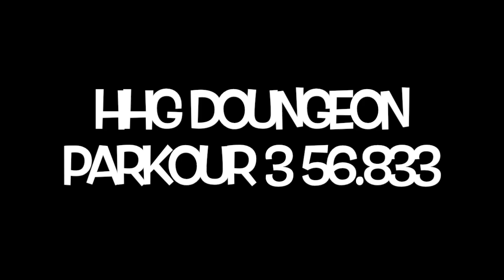[World Record] Dungeon Parkour 3 56.833 (Pretty crap tbh)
Yay!! I was able to get another world record at the last day of the long weekened :). Maybe next weekened, ill try my best to see if i can do Dungeon Parkour 1 ;). But not 4, 5, 6 or 7 cuz tho's ones are a bit too hard for me for speedrunning :/. Btw, Happy Easter!!! :D.